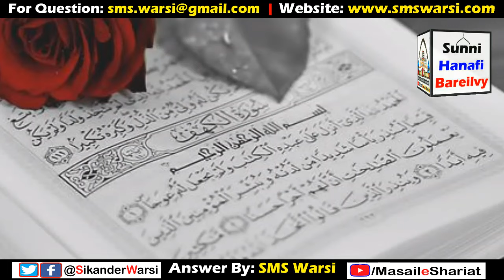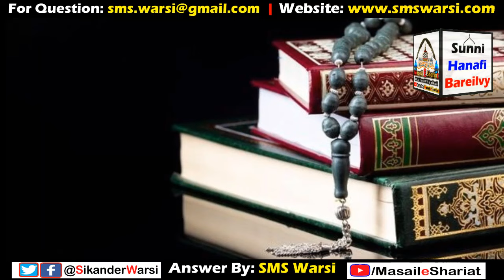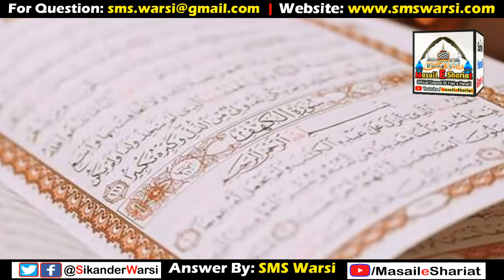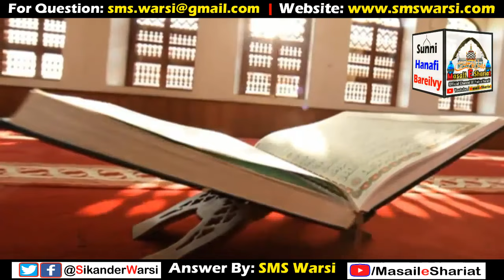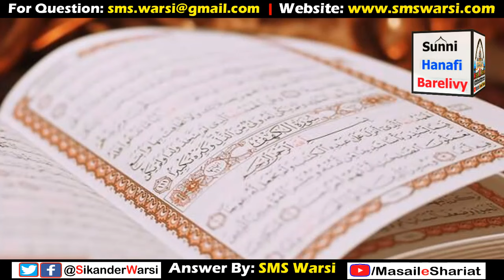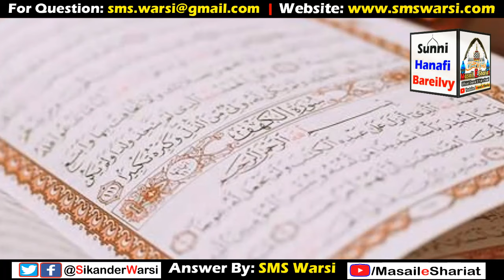Haiz Ki Halat Me Aurat Kya Kya Kar Sakti Hai | Phone Me Quran Ki Ayat Par Hath Lag Jaye To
(NEWS & Update) 📰 📅⏰
Aane Wali Videos & Live Timing Dekhen
Sikander Warsi about Haiz Mobile Quran
SMS Warsi Haiz ke masail
Haiz me aurat kya kya Kar sakti hai ?
Napaki me Quran ki tafseer Padhna kaisa?
Kya Haiz ki Halat me phone me tafseer padh sakte hain?
Haiza ko milad ki Mehfil me jana kaisa?
Haiz ki Halat me deeni kitab choona Aur Padhna
Haiz wali aurat naat Padh sakti hai ?
Haiza ko naatkhwani Karna taqreer kaisa
Haiz wali aurat ko islamic books Padhna kaisa
Napaki me phone me Quran ki ayat par hath lag jaye to
Khawateen ka naatkhwani taqreer karna kaisa
sms warsi Haiz me aurat kya kya kar sakti hai
Period me Quran ki tafseer Padhna
Period me Kon Kon se kam jaiz hain ?
aurato ki Napaki ke chand Sharai masail
हैज़ में औरत क्या क्या कर सकती है ?
हैज़ में क़ुरान की तफ़्सीर पढ़ना
नापाकी में मिलाद की महफ़िल में जाना नातख्वानी तक़रीर करना कैसा ?
नापाकी में फ़ोन में क़ुरान की आयत पर हाथ लग जाए तो?
सिकंदर वारसी हैज़ के मसाइल
नापाकी में दीनी किताब छूना और पढ़ना कैसा
حیض والی عورت کا موبائل میں قرآن کی تفسیر پڑھنا کیسا ؟
ناپاکی میں میلاد کی محفل میں جانا کیسا؟
سکندر وارثی ناپاک عورت کا نات پڑھنا تقریر کرنا کیسا ؟